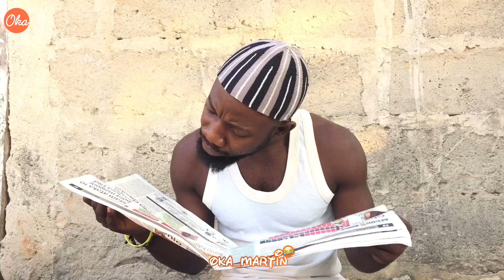KWETU Vs KWA WENZETU | Oka Martin & Carpoza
Created by Oka Martin
Assistant Mwalimu Carpoza